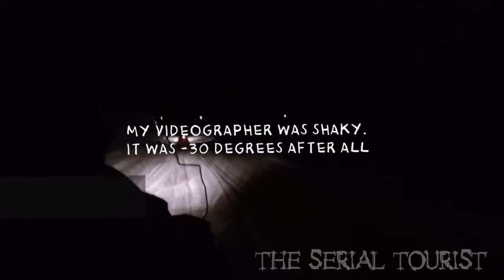Bumpy Snowmobile Drive Up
Driving towards the mountains in Saariselka to hunt for the Aurora Borealis